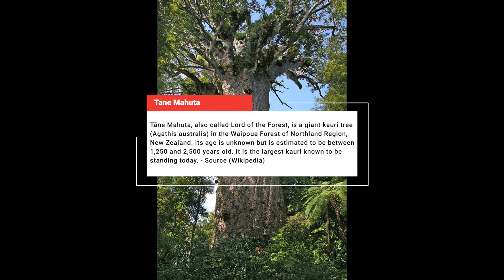Far North Run - Day 1 (Part Two)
This is the second half of Day 1 of our 3 wheel adventure to the Far North of New Zealand. In this video, we travel from Dargaville to Opononi via the Kai Iwi Lakes and give you a tour of the Opononi Hotel and the surrounding area.